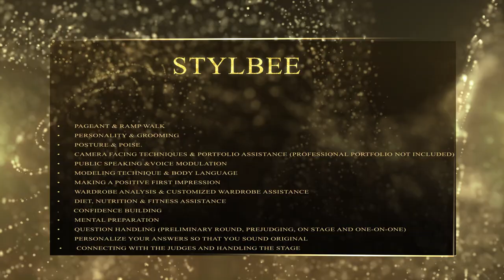Most Stylish Corporate Diva Audition - Stylebee (The Premier Pageant)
Enter the world of pristine elegance :: Indulge with Stylebee.
You are watching the audition video of CorporateDiva2018 held in Delhi.
 Since it’s inception, STYLEBEE has pursued its vision of timeless beauty through the prism of art, ceaselessly striving to go beyond the limits of possibility.

Stylebee’s pioneering spirit, much like the avant-guardian of contemporary art, is rooted in a heritage nourished by the institution that continuously pushes boundaries

Stylbee believes in Investing in your future today!

Vimeo:         Stylbee
Digg:            Stylbee

NOTE: All content of the Stylebee Diva Hunt is protected under copyright law. You can share content, but we ask that you place a link back to the website or YouTube.com channel when you share.